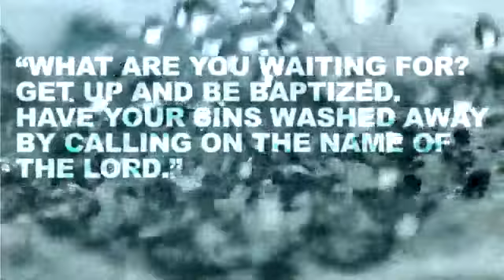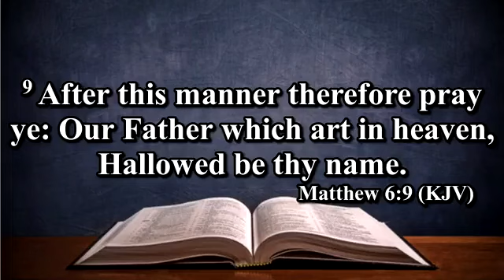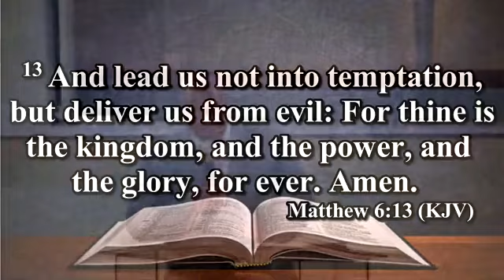Guest Pastor Gary Sanders | Sunday Morning Worship